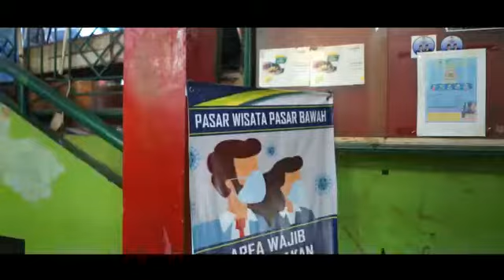Gubernur Riau Bapak Syamsuar : " Kita Bangkit Bersama Menuju INDONESIA MAJU "